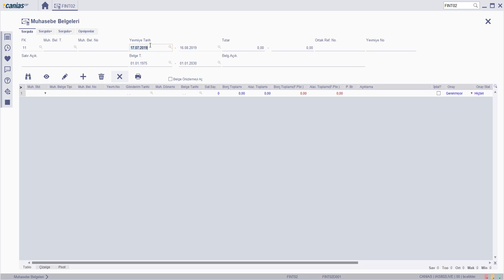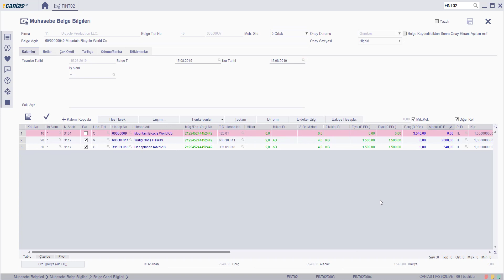FIN 10092 : FINT02 - Bir muhasebe belgesinin detayları